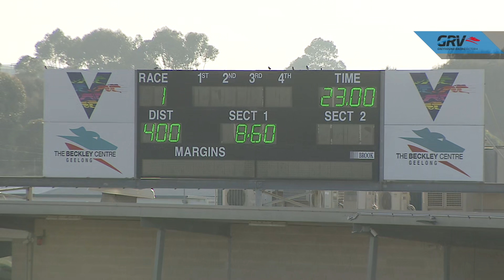GEL SAT 01 MAY 21 R1